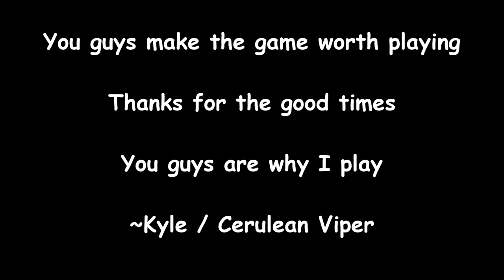PLSN Montage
PLSN - From the viewpoint of Cerulean Viper.  I make no claim to awesomeness in either my gameplay or my video editing skills.  I just wanted to put something together to document some good moments I've had during BF4 on my own and with the guys of PLSN.  I hope you enjoy.